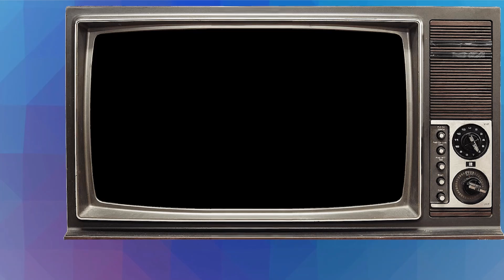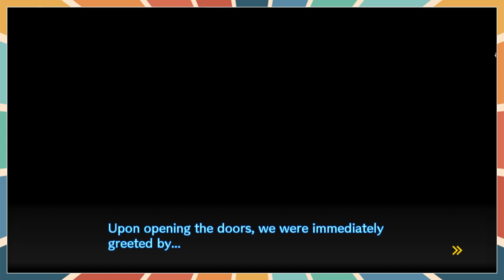Okay... We're In Real Trouble! Danganronpa V3 [2]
The scale of the situation we're in suddenly dawns on us...